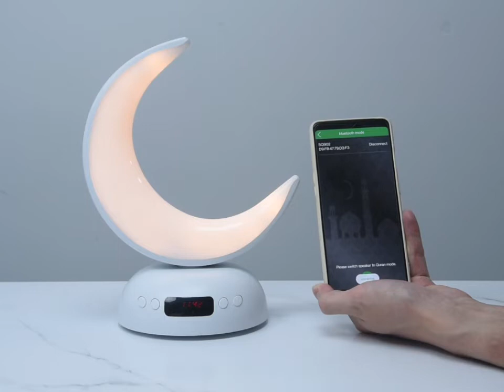SQ 902 moon lamp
Equantu
SQ902
Moon lamp